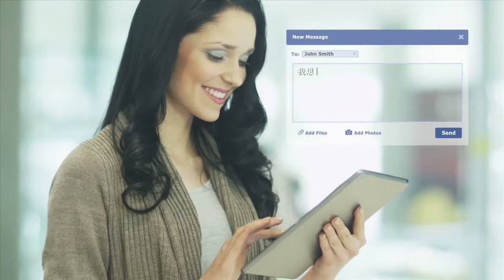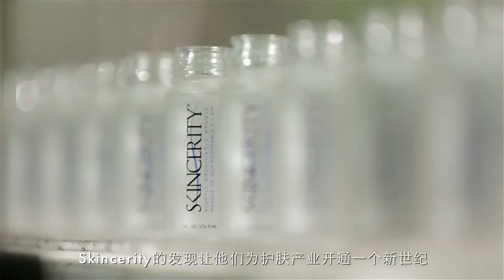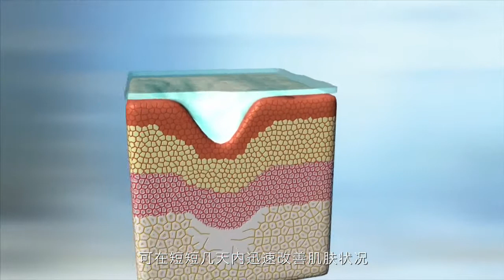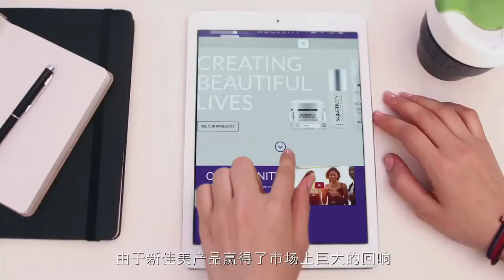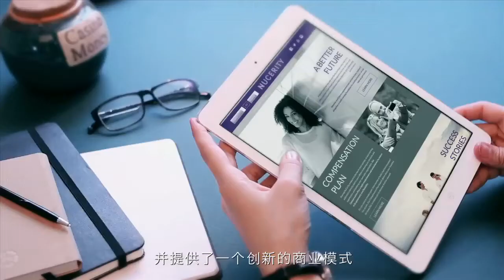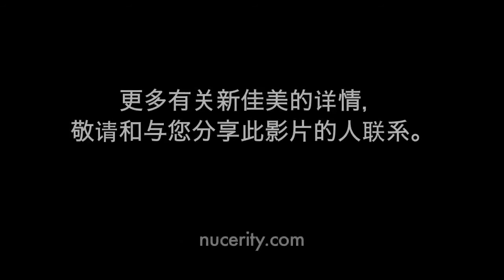Nucerity Corporate Video